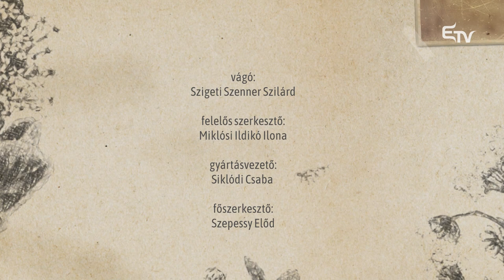Kultúrcsepp: Gárdos Péter | 2021. november 11.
📚 Gárdos Péter neve ismerősen csenghet az irodalmat, a színházat illetve a film műfaját kedvelők körében is.

🎬 Az író, rendező, forgatókönyvíró számára az Uramisten című film hozta meg a világsikert. 1987-ben jelent meg a máig legsikeresebb és a kritikusok szerint is legjobb filmje, a Szamárköhögés. Az egyik legtöbbször díjazott filmrendező lett, úgy, hogy a főiskolára nem vették fel rendezést tanulni. Megszállottsága és tehetsége hozta meg számára a sikert.

📖 Szülei történetét Hajnali Láz címmel írta, majd rendezte meg. A regényt 36 ország adta ki Ausztráliától Braziliáig.

🎥 Gárdos Péterrel beszélget Kányádi Orsolya a Kultúrcseppben.